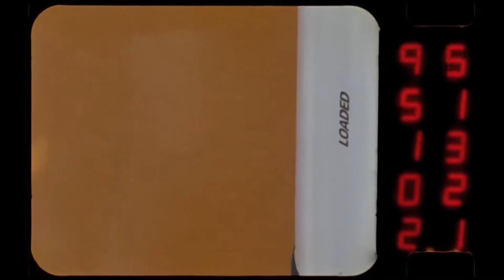The Archaic Revival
electronic, avant-garde, psychedelic underground,
.art for art's sake !